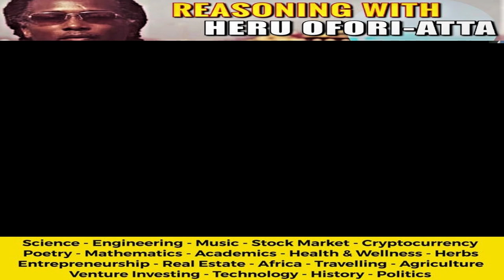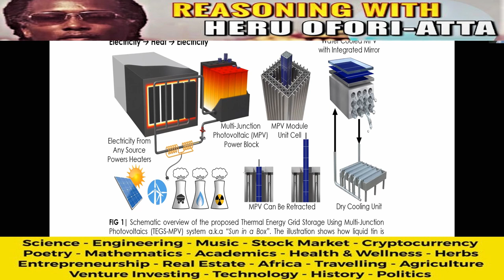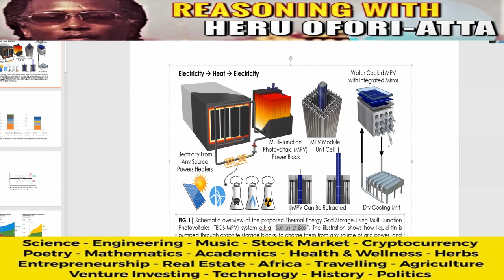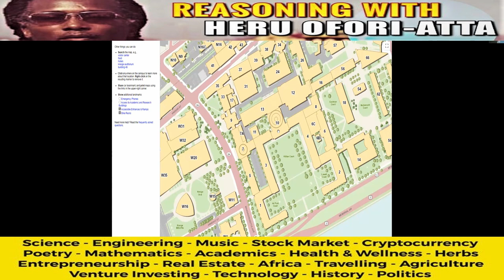Episode #1: Reasoning with M.I.T. Engineer and Professor Asegun Henry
Professor Asegun Henry holds a Ph.D. in mechanical engineering from M.I.T. where he is also a Professor.  We discuss his life's journey and his life's work on renewable energy . Enjoy.